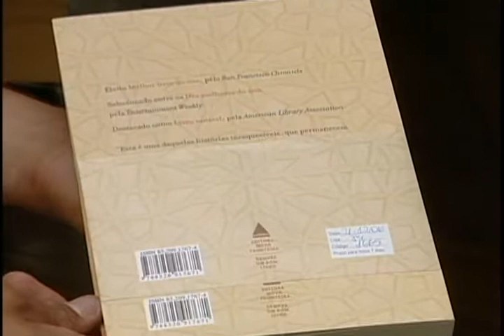Você já planejou seu orçamento para 2013? Veja algumas dicas de como administrar o seu dinheiro